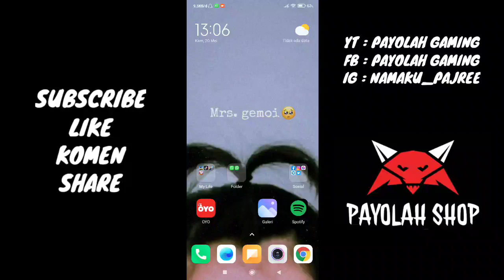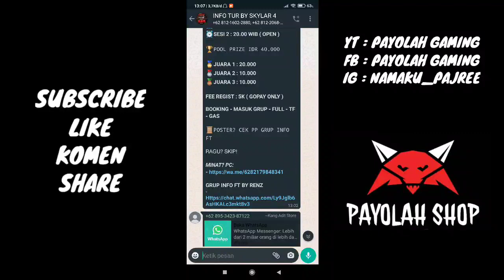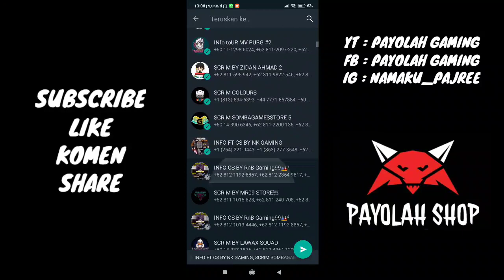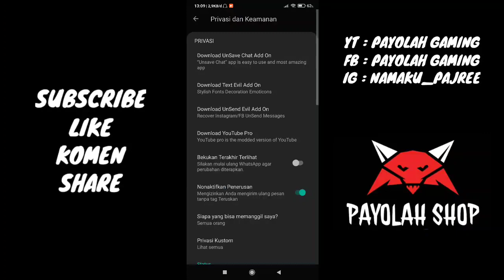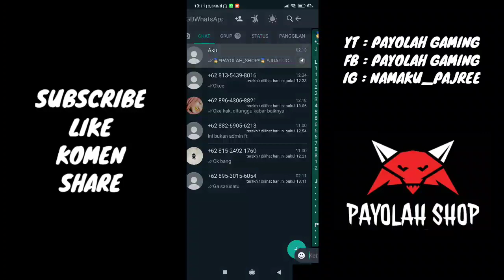TUTORIAL SHARE KE BANYAK GRUP WA!!!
🥇*PAYOLAH_SHOP*🥇
*JUAL UC MURAH, JUAL POPU, OPEN JASA ROOM X3, OPEN JASA SHARE *

SCRIM PUBGM, PUBGM, WA MOD, GB WA, AERO WA, INFO SCRIM, FAST TOUR, TOURNAMENT PUBGM, SCRIM FT

Sebagai Creator Pemula Di YouTube, Gw Sangat Butuh Dukungan Dari Kalian Untuk Terus Berkarya Di YouTube.
YOUTUBERPEMULA
‌SCRIM SHARE GRUB